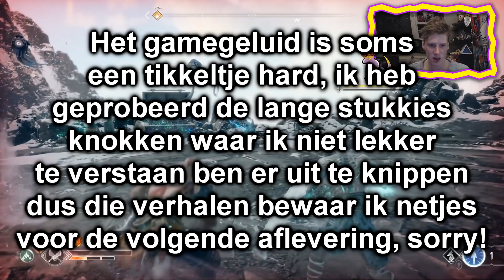Ooginfectie & Playboy REVIEW! - God Of War #16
⚡️Geef eventjes een duimpie als je deze video kan waarderen!⚡️

Overige Linkjes!